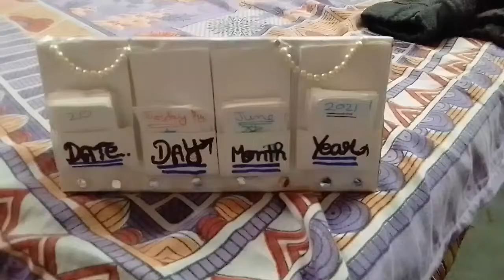calender made at home ☺️☺️🌷💐🏵️💮💐